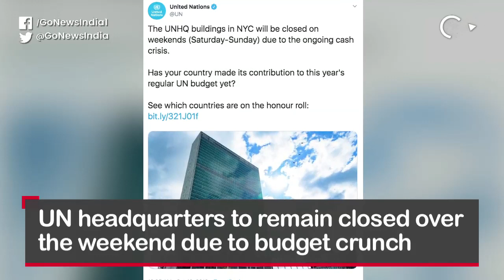Go Headlines: News In 90 Seconds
Elections campaign ends for Haryana, Maharashtra elections; Rural slowdown because of less cash in hand: HUL; Uttarakhand Govt. bans gutka and pan masala and more...